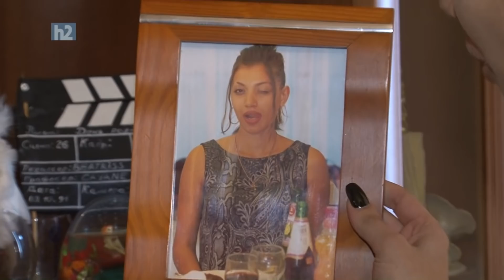Anya Sahakyan, Аня Саакян, Անյա Սահակյան